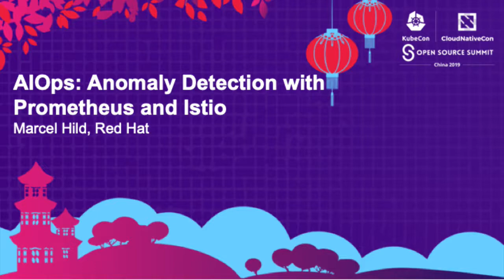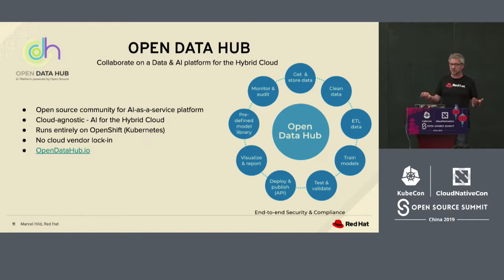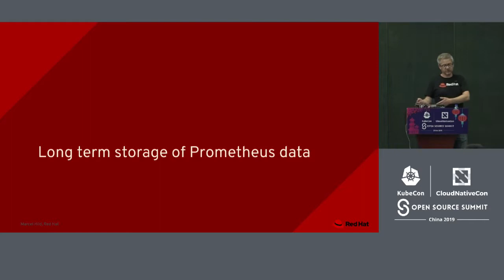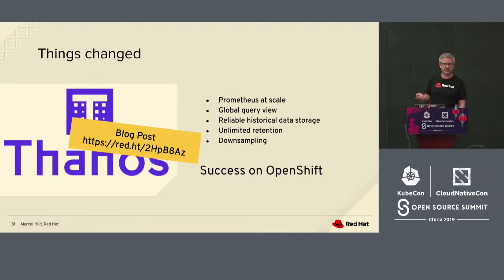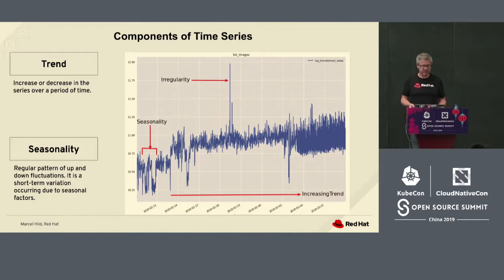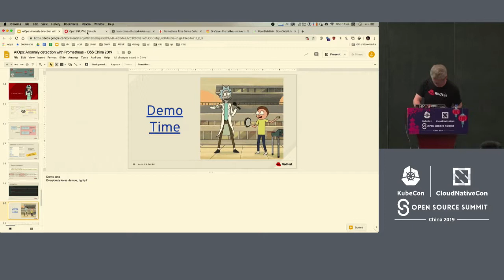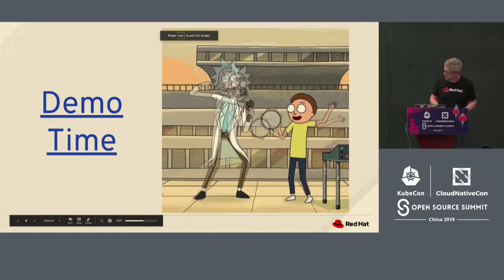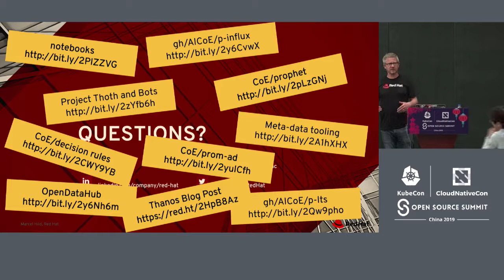AIOps: Anomaly Detection with Prometheus and Istio - Marcel Hild, Red Hat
As IT operations become more agile and complex, at the same time the need to enhance operational efficiency and intelligence grows. Monitoring applications and kubernetes clusters with Prometheus has become quite common. Yet identifying relevant metrics and thresholds for your setup is getting harder.     In this talk, Marcel will show the tooling used to collect and store metrics gathered by Prometheus for the long term. Then analyze those on a large scale for extracting trends and seasonality but also forecasting of expected values for a given metric. Finally, he will integrate the predicted metrics back into the Prometheus monitoring and alerting stack to enable dynamic thresholding and anomaly detection.    All done with no more than OpenSource tooling and a fully working demo utilizing the instrumentation available in Istio.